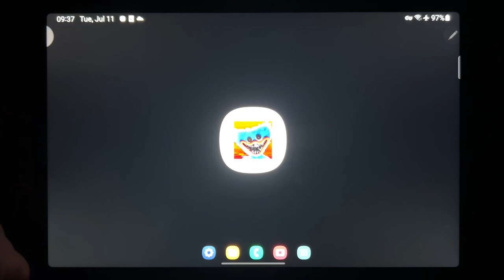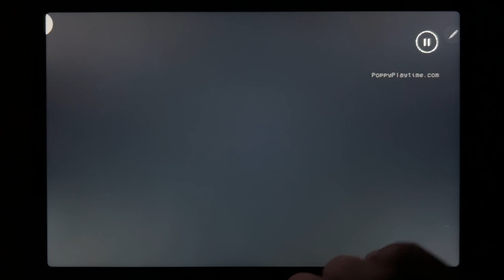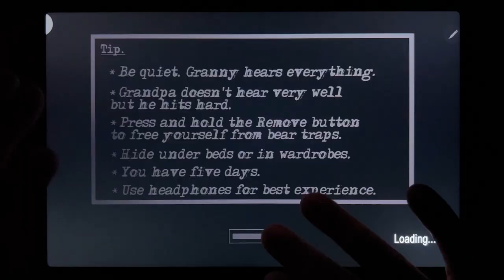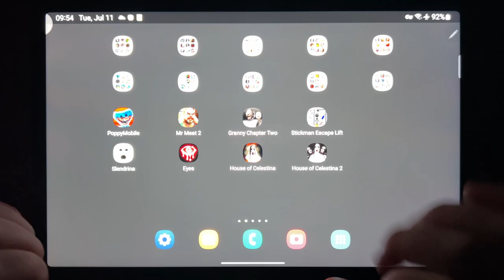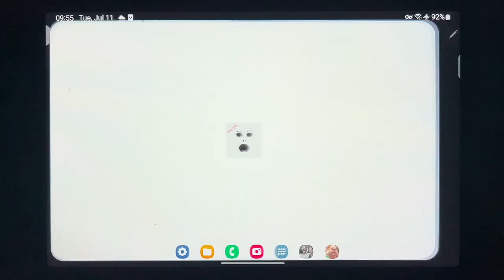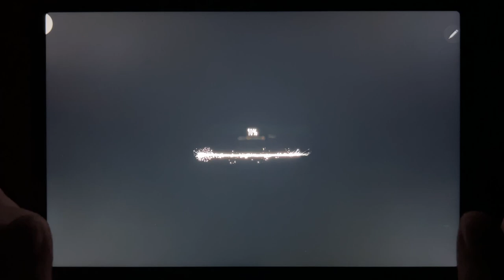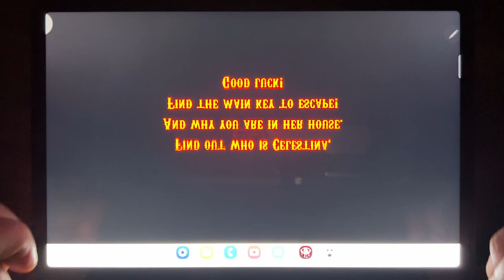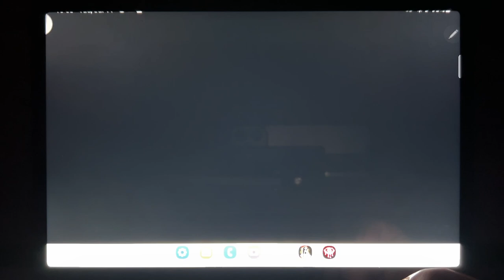Poppy Mobile, Mr Meat 2, Granny Chapter Two, Stickman, Slendrina, Eyes, House of Celestina...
Poppy Mobile, Mr Meat 2, Granny Chapter Two, Stickman, Slendrina, Eyes, House of Celestina, House of Celestina 2